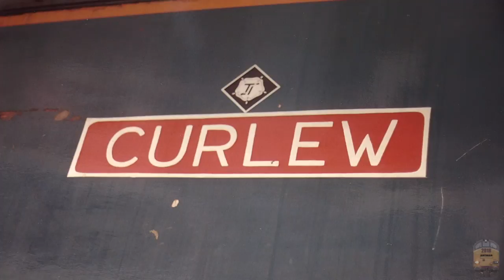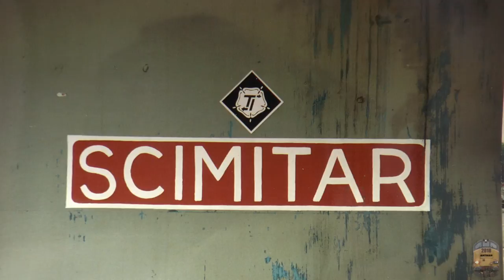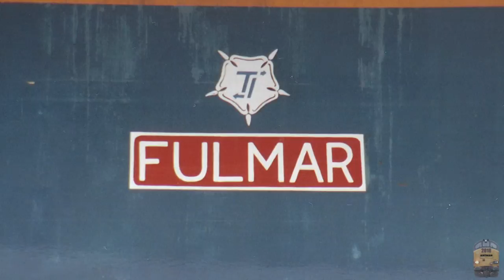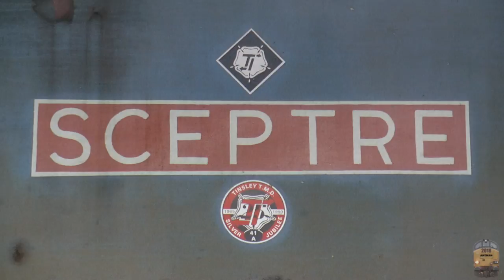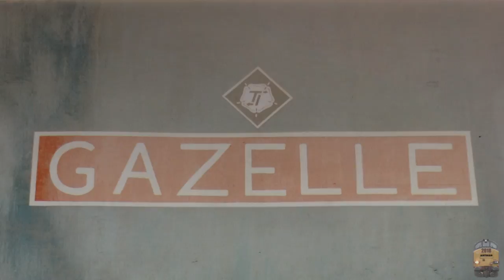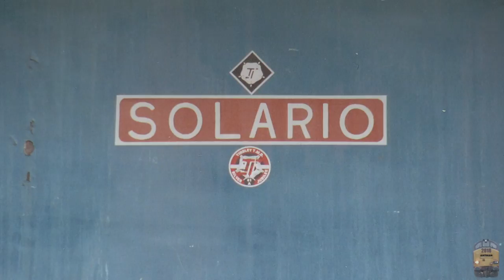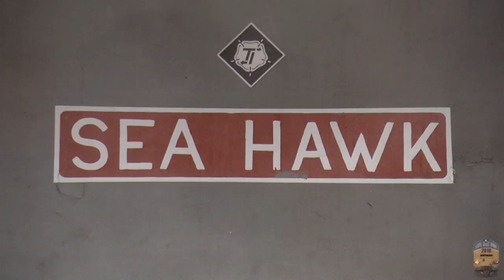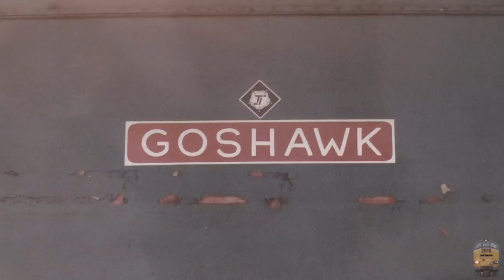"50 unoffical names on TINSLEY class 47s"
Been trying to put together these photo onto a video for a long time. There was a guy who worked at  "Tinsley Depot"  who painted these names on locos shaded to Tinsley.
This is my collection of class 47 I also have photos of class 08 and class 45 from the Tinsley locos.
I can't remember the guy who painted them but I have sent a message to Steve Smith down at Bridgwater who knows his name but have not heard from him yet.
Most were taken at Saltley Depot Tinsley Depot and Bescot Yard.